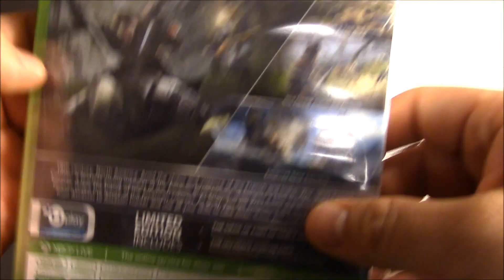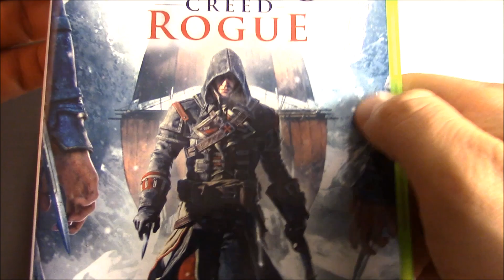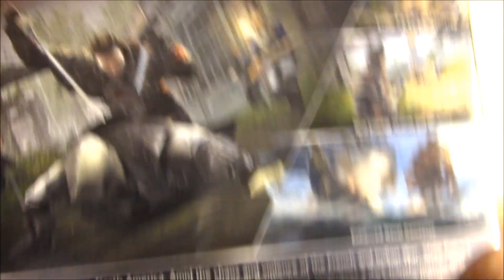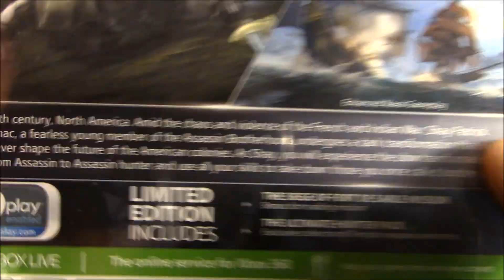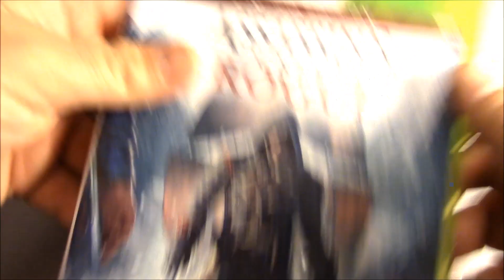Unboxing Assassins Creed Rogue en Español XBOX 360